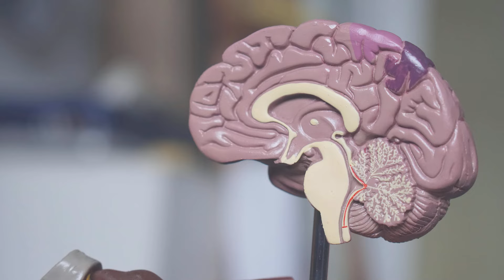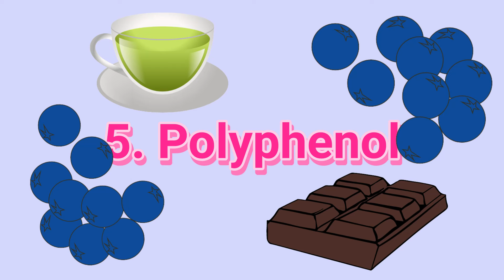How to Increae BDNF Naturally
Imagine a mind that’s sharper, more resilient, and brimming with potential. What if there was a way to nurture your brain’s health, elevate your cognition, and enhance your mental well-being? Today, we explore a key element that can unlock this potential—BDNF.

BDNF stands for Brain-Derived Neurotrophic Factor. It’s a protein that plays a fundamental role in the survival, growth, and maintenance of nerve cells. Think of BDNF as the brain’s natural growth factor, working behind the scenes to keep your mind agile and strong.

Activated primarily in the hippocampus, cerebral cortex, and basal nucleus of the brain, BDNF can also be found in the spinal cord and peripheral nervous system. Its presence is essential for:
Strengthening the connections between nerve cells and forming new synapses.
Promoting neuroplasticity—the brain’s remarkable ability to adapt and change.
Uplifting your mood, reducing the impact of depression and anxiety.
But here’s the important question: how can we naturally boost our BDNF levels?

Watch the rest of the video for effective nutrients that hold the answer!

** The information in this video is not intended to take the place of medical advice from a trained medical professional who knows your detailed medical history. Every person has unique medical issues that should be known to your medical provider.

Viewers are advised to consult a physician or other qualified health professional regarding treatment of any medical conditions. Holistic Health Mentoring YouTube channel cannot be responsible for inappropriate use of information that may be shared without the recommendations and consent of your own medical professional who cares for you. **